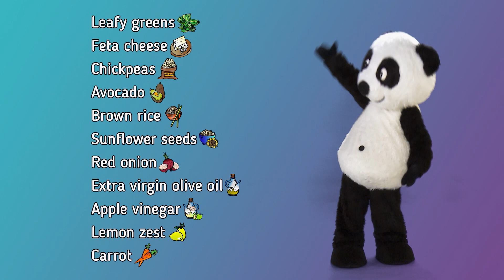RECETA ENSALADA DE GARBANZOS | Panda Kitchen | Canal Panda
- INGREDIENTES:

100grs. de verduras de hoja verde (espinacas, cogollos…)
80grs. de queso feta
80grs. de garbanzos
1 aguacate
80grs. de arroz integral
2 cucharadas de pipas de girasol peladas y crudas
Media cebolla morada
3 cucharadas de aceite de oliva virgen extra
2 cucharadas de vinagre de manzana
1 chorrito de limón
1 zanahoria rallada

Panda Kitchen con Julia Macaroni es el nuevo programa de producción propia de Canal Panda, donde la chef más divertida en 100 cocinas a la redonda, enseñará a los niños a preparar ricas y sencillas recetas, al tiempo que aprenden inglés. Y todo esto sin olvidar lo más importante: reírse y pasarlo muuuy bien.
Hoy aprendemos a elaborar una deliciosa tarta de zanahoria.